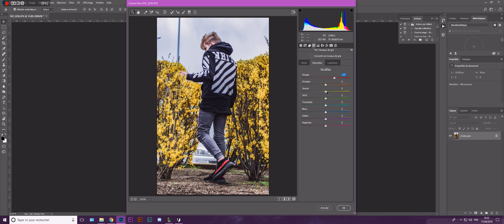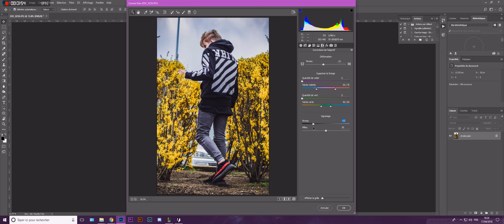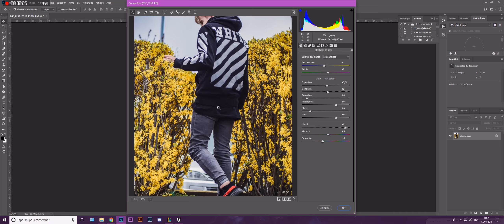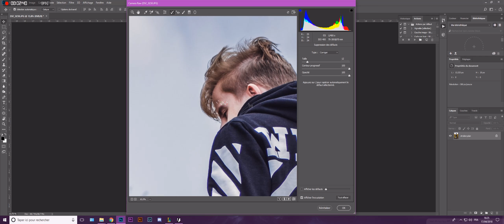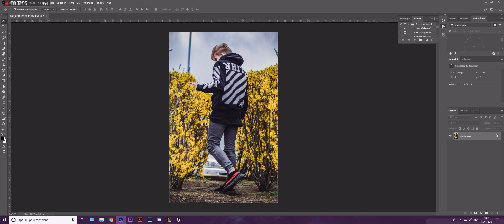HOW TO EDIT LIKE SAM KOLDER - SPEED ART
Heloow, in this video i just show you how i edit my photos.